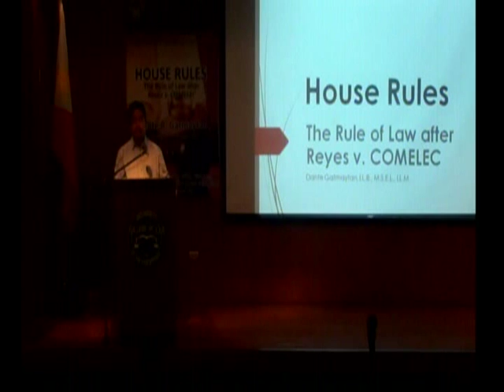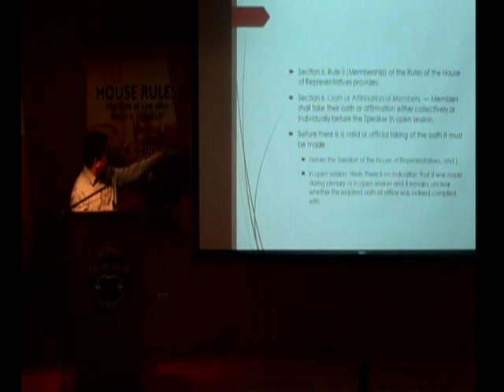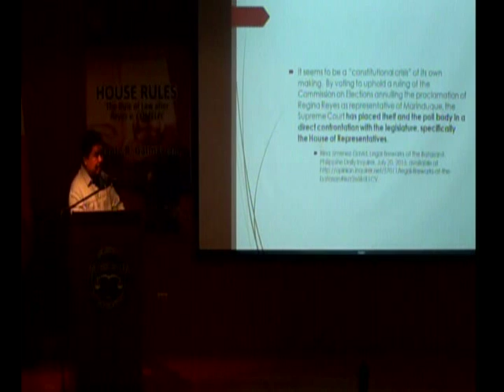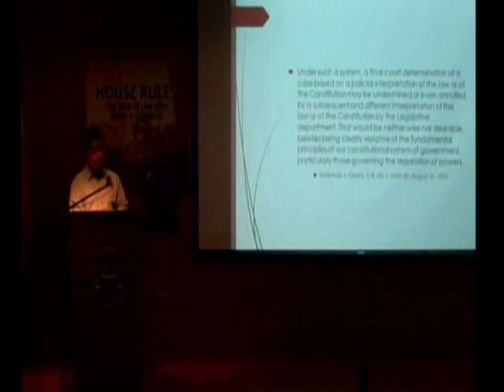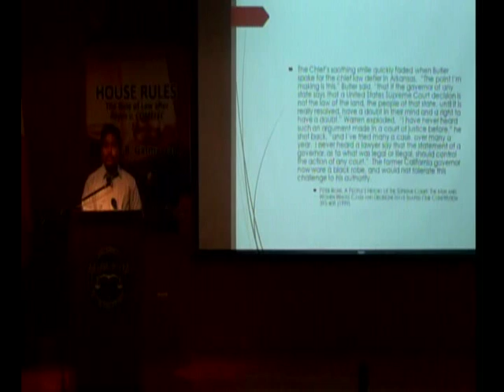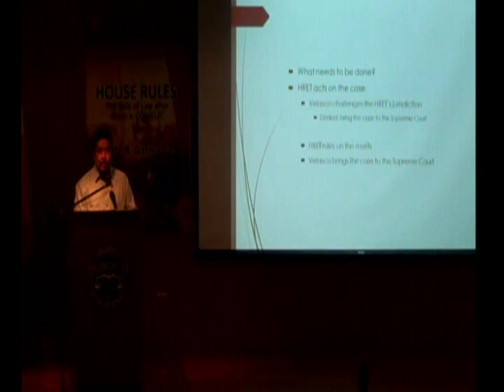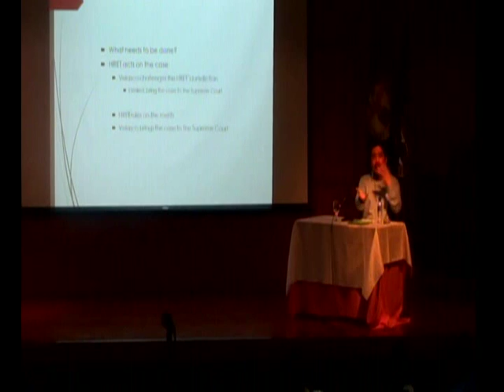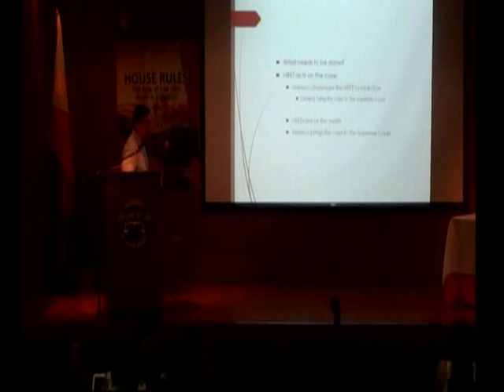The Rule of Law after Reyes v Comelec | Prof. Dante B. Gatmaytan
Estelito P. Mendoza Centennial Professorial Chair in Law Lecture on House Rules by Prof. Dante B. Gatmaytan, September 7, 2013